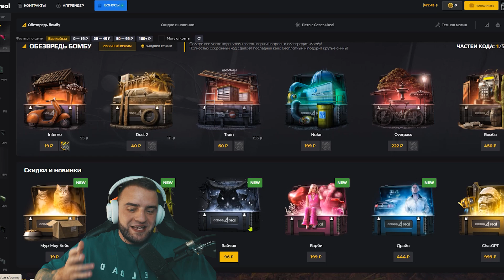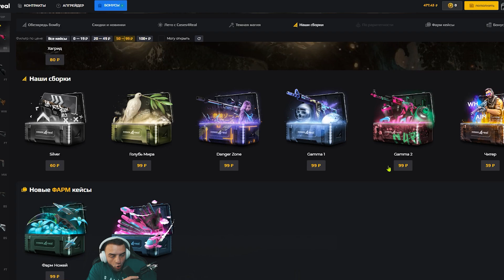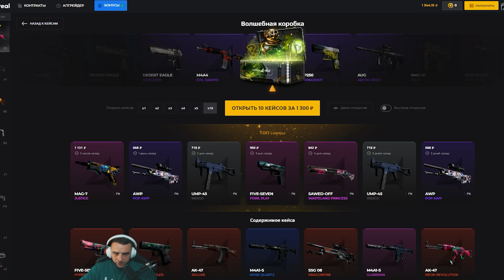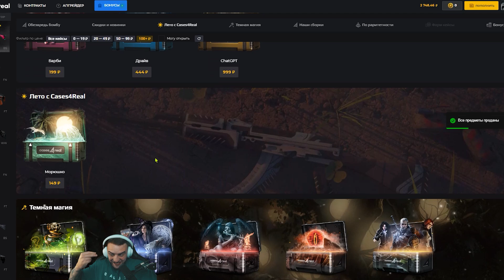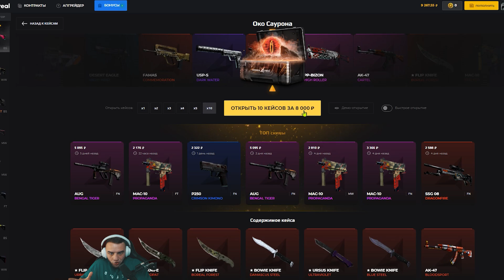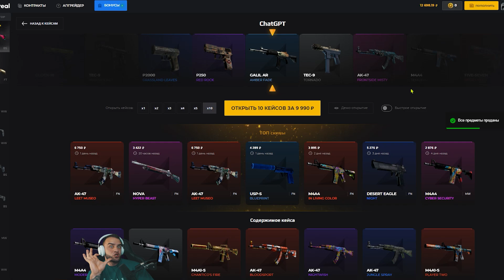ВЫБИЛ НОЖ с 500 РУБЛЕЙ 🔥 ОТКРЫТИЕ КЕЙСОВ КС ГО на САЙТЕ - ЛУЧШАЯ ТАКТИКА - ОТКРЫТИЕ КЕЙСОВ КС ГО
ОТКРЫТИЕ КЕЙСОВ КС ГО на CASE4REAL
💰 Честный промо на +15% к депу: MAC15
⭐ Промо для бонусов: MAC15